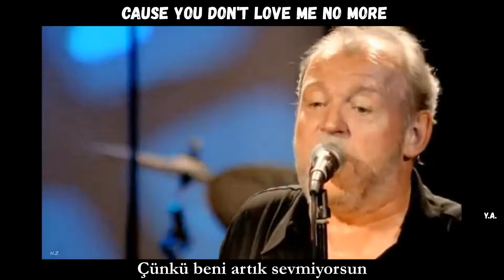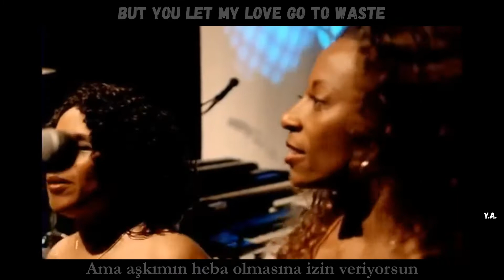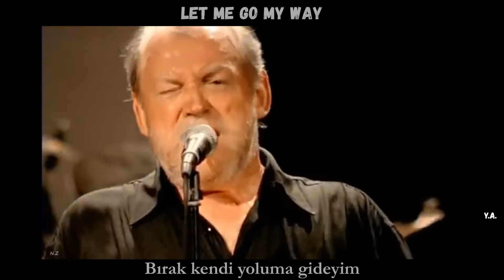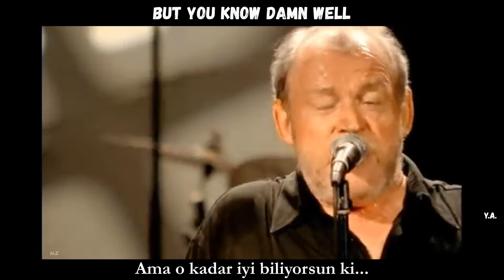Joe Cocker - Unchain My Heart (Lyrics+Türkçe Çeviri)